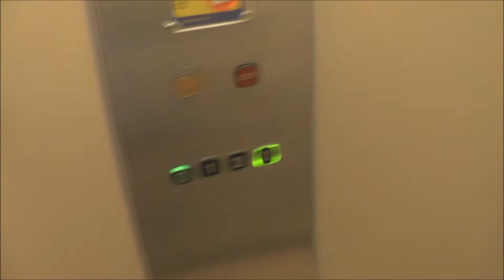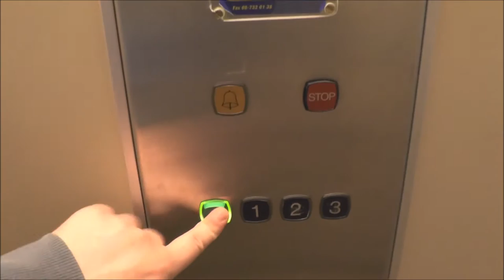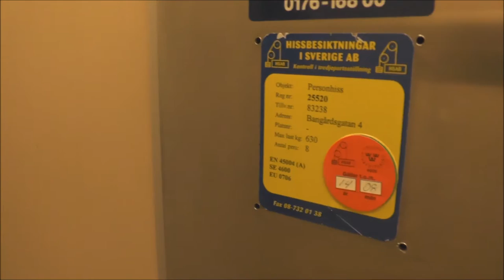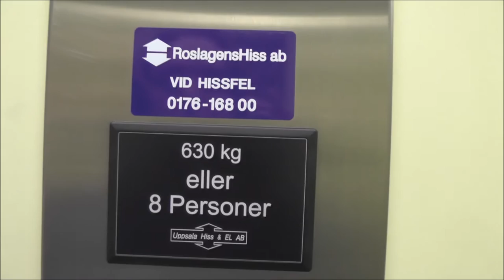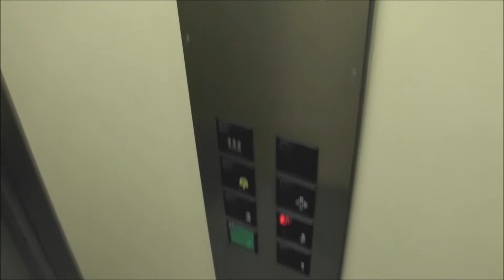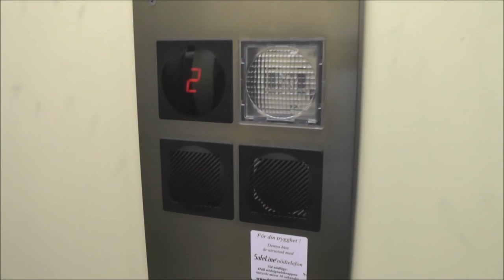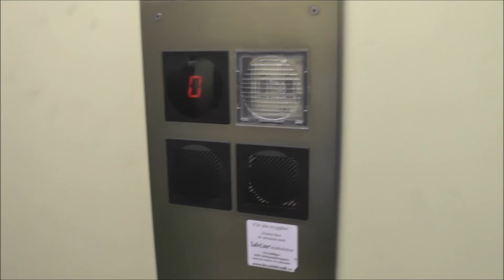2x KONE & 1x Uppsala Hiss (CEA) Hydraulic elevators @ Narvagatan 1-3, Norrtälje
0:00 Intro
0:14 Narvagatan 1 | KONE H 83237
1:36 Bangårdsgatan 4 | KONE H 83238
3:24 Narvagatan 3 | CEA (Installed by Uppsala Hiss AB)

Manufacturer: KONE
Installation year: 1988
Serial Number: H 83237 & H 83238
Capacity: 630Kg - 8 Persons
Floors: _ =

Location:
Date of recording: 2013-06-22 & 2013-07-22with Panasonic HC-V720!